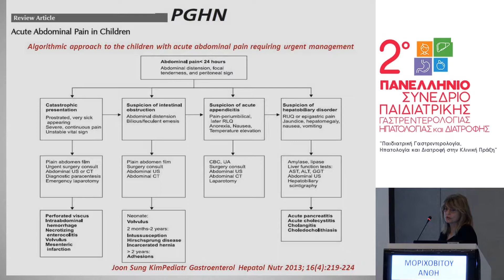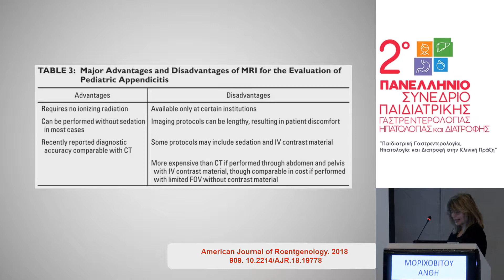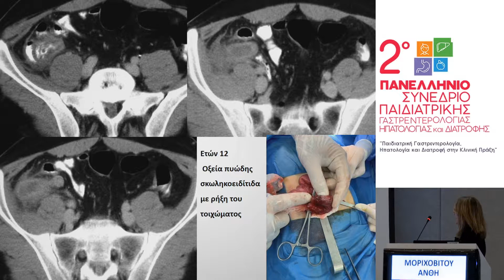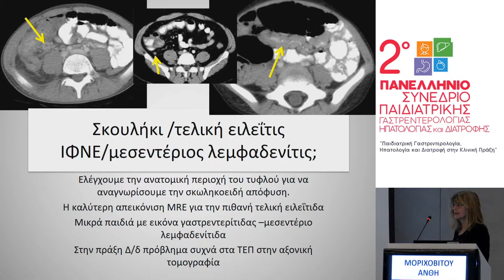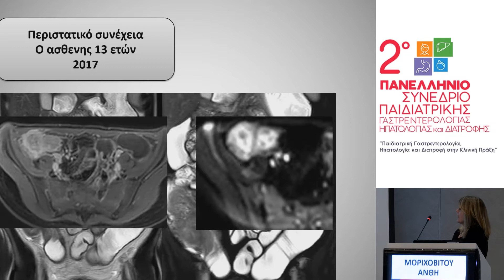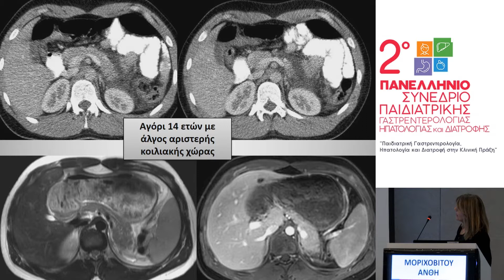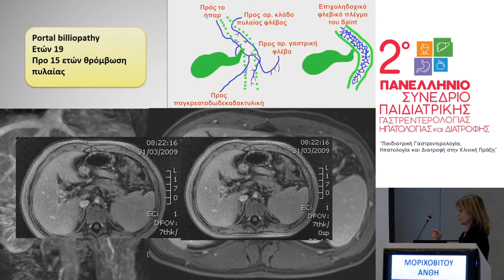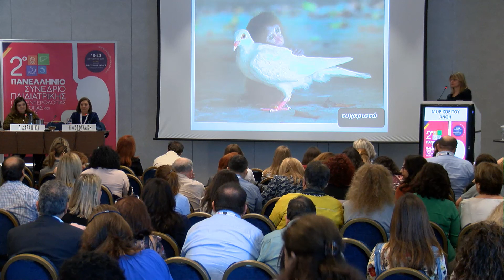Μοριχοβίτου Ανθή | Μαγνητική ή αξονική τομογραφία στα παιδιά: Πότε και γιατί;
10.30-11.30 ΣΤΡΟΓΓΥΛΟ ΤΡΑΠΕΖΙ “ΑΠΕΙΚΟΝΙΣΗ ΚΑΙ ΠΕΠΤΙΚΟ” Συντονισμός: Φωτουλάκη Μαρία, Καρανίκα Παρασκευή